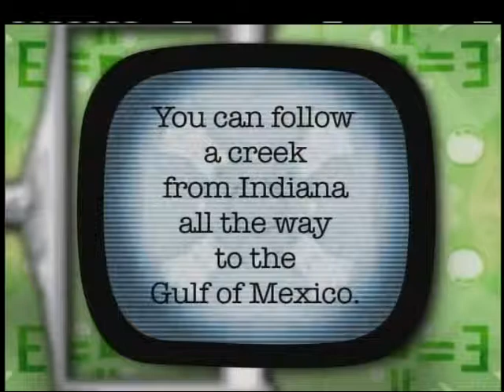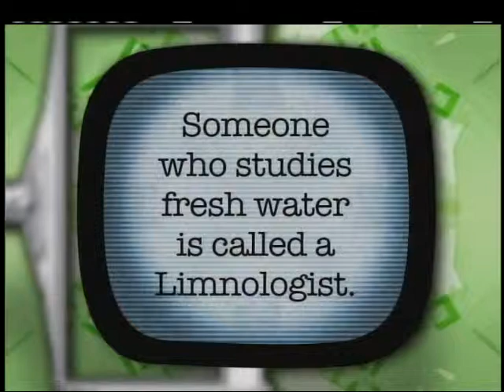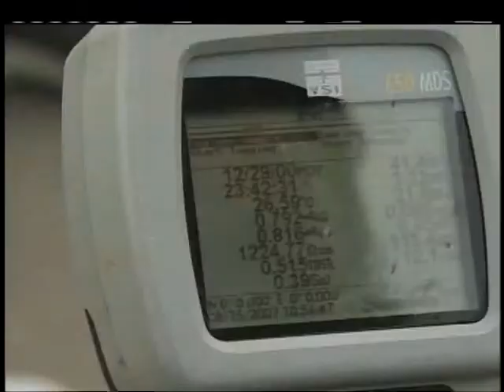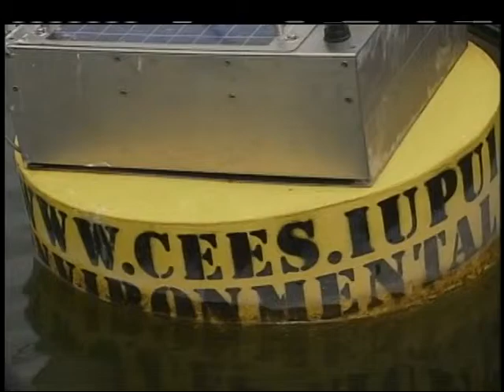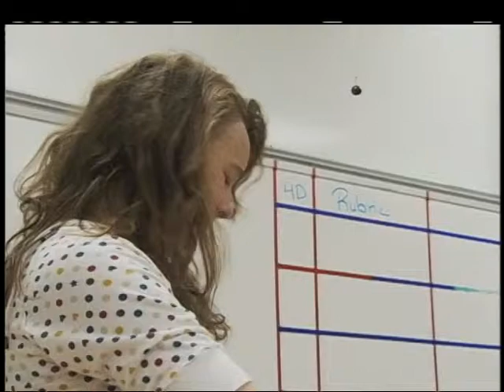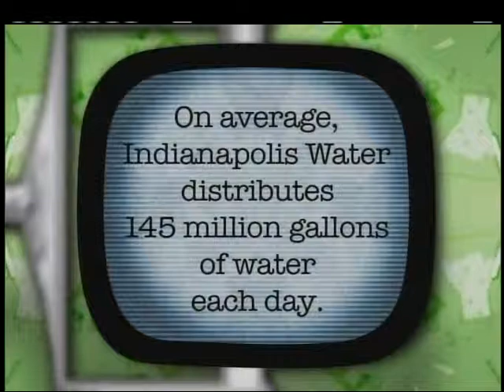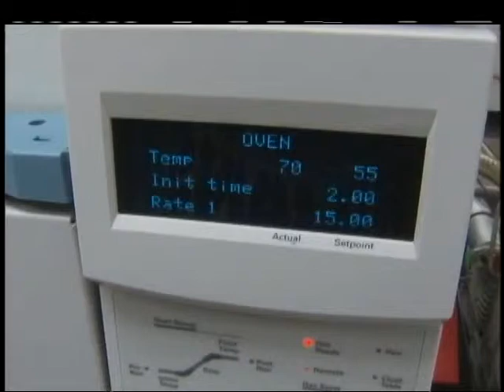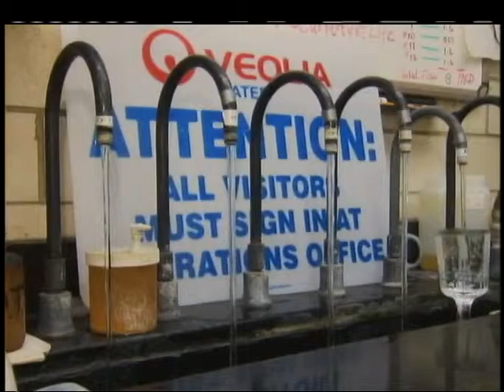Rick Crosslin Science - Indiana Expeditions 102 Life Science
Join me in a WFYI Indiana Expedition on Life Science.  A nighttime crawdad hunt highlights the amazing array of creatures found in Indiana's natural waterways. But the fun doesn't stop there as viewers see how to build their own water habitat, plus learn ways of conserving this precious natural resource. Water, the currency of life.